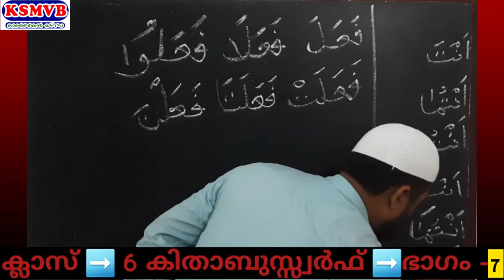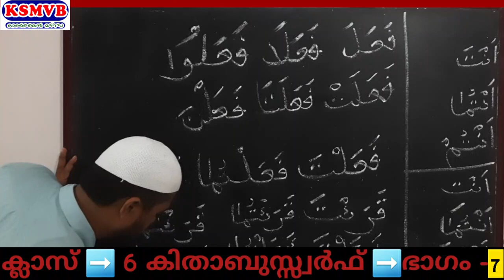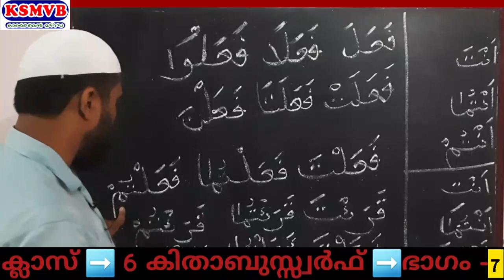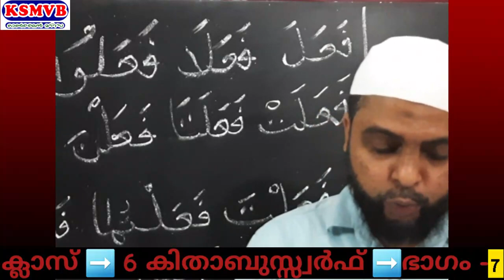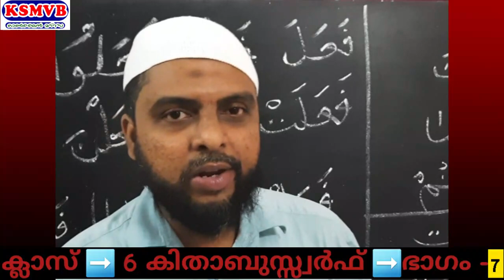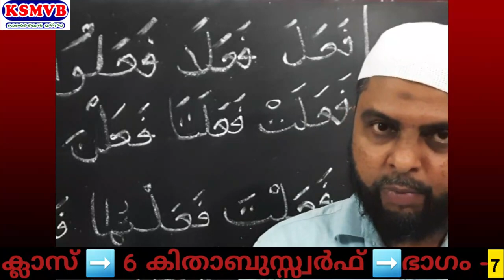സംസ്ഥാന ഓണ്‍ലൈന്‍ മദ്രസ KSMVB STD:6/كِتَاب الصرف /PART:7]9-8-21 തിങ്കള്‍